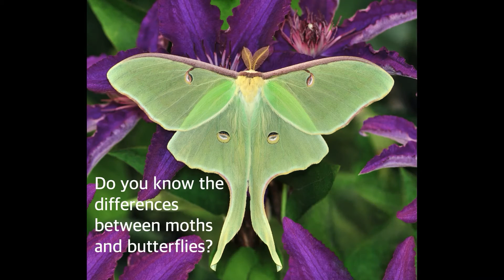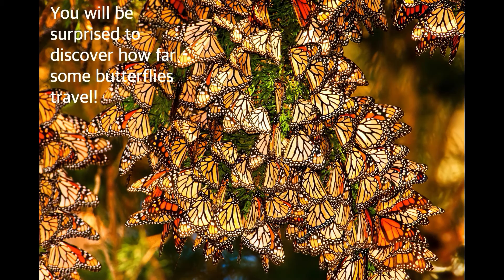Butterflies!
Introduction to Amanda Bennett's Butterflies Download N Go™ unit study!